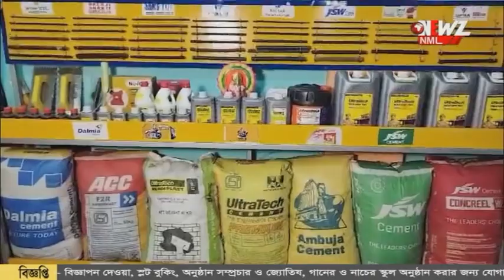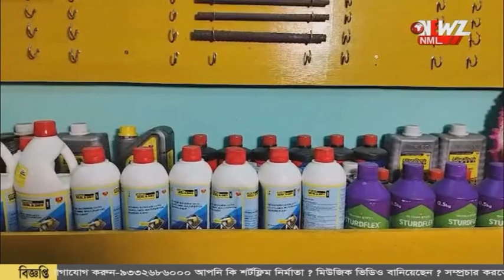শেখ বাবরের পদ্মে পুজিত হন দেবী দুর্গা।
শেখ বাবরের পদ্মে পুজিত হন দেবী দুর্গা। মনে তৃপ্তি পান,তাই লাভ-লোকসানে প্রত্যাশা না করেই দীর্ঘ ৩০ বছর ধরে পদ্ম চাষ করছেন তিনি।